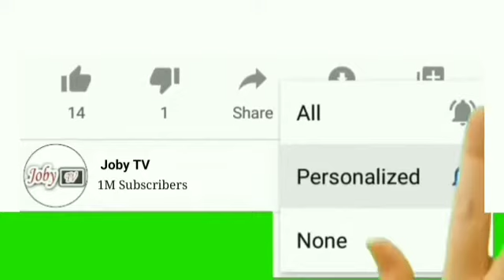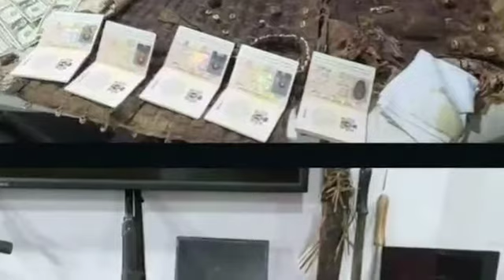Wow! Buratai Tukur Initiated The Arrest of Sunday IGBOHO in Benin Republic.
Thanks